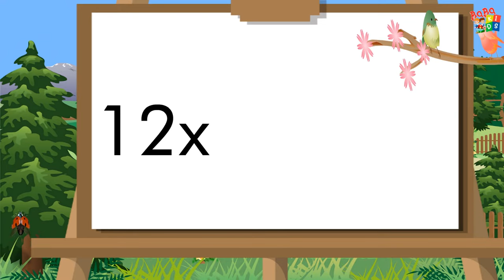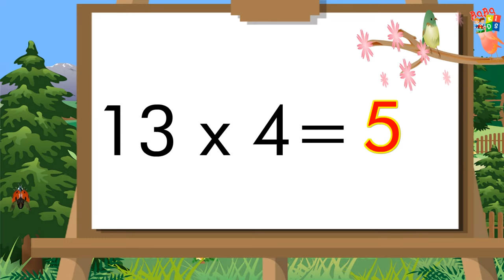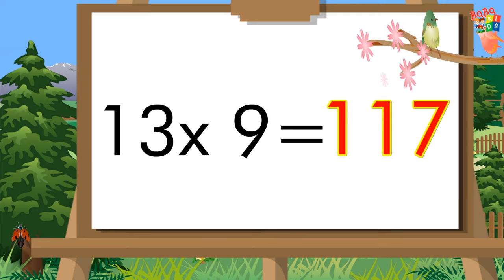Table of 12 and 13 | 12 aur 13 ka table | 12 13 Pahada